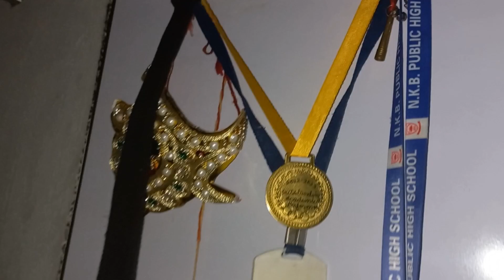kumauni Culture :-भिटौल vlog 😁